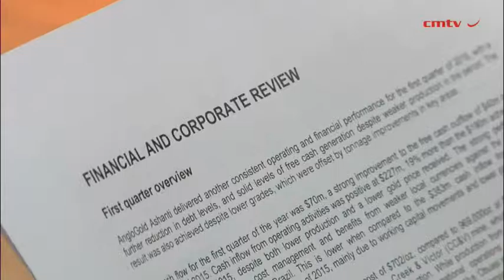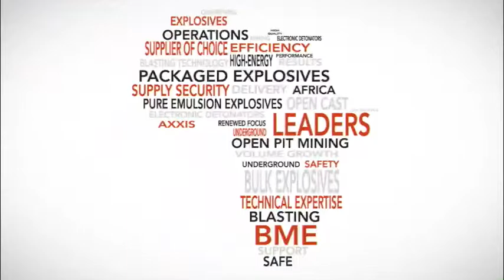AngloGold maintains FY production guidance, despite lower Q1 output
JOHANNESBURG (miningweekly.com) – Gold mining company AngloGold Ashanti’s outlook for the full year remains unchanged, with production of between 3.6-million and 3.8-million ounces expected.